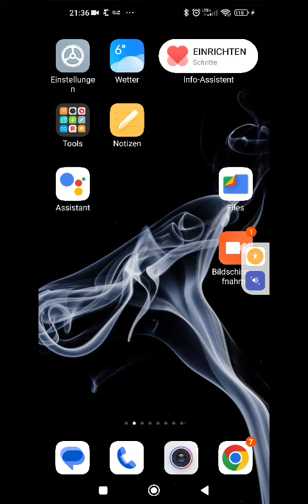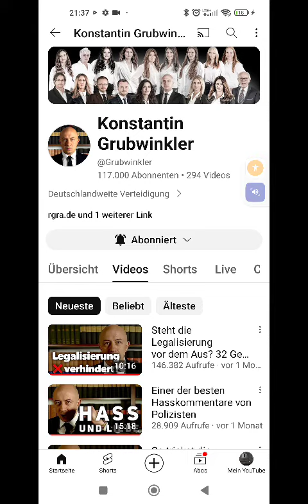Konstantin Grubwinkler Kanal auf YouTube (24 April 2024) .. Basis der remoteHack oder was denkt ihr?